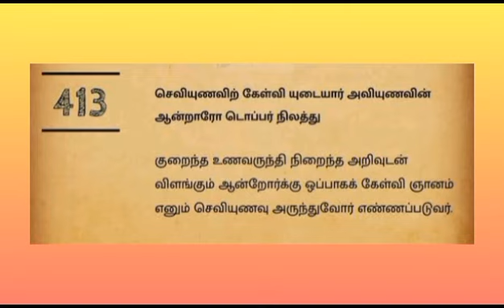தினம் ஒரு குறள்